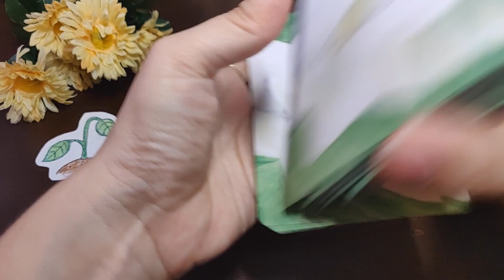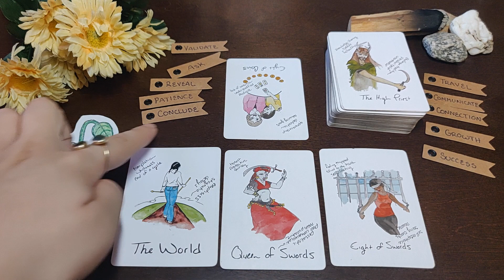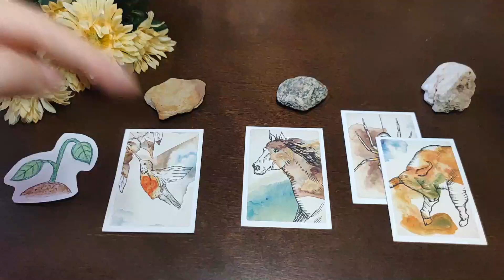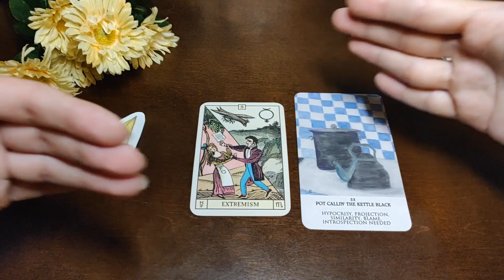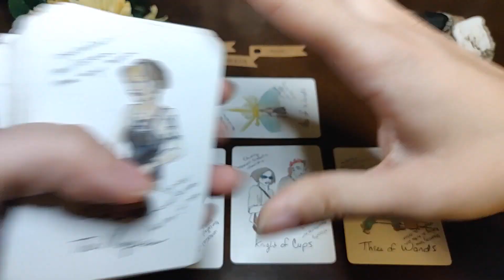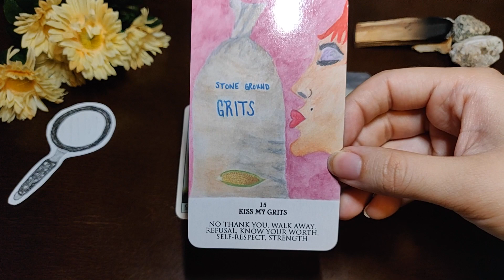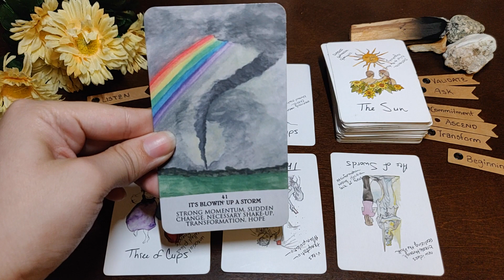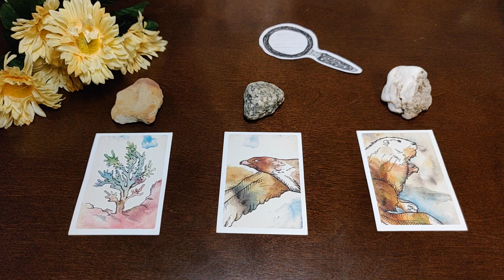AUGUST 2022 🐤 Messages & Predictions | Pick A Card | In-Depth Tarot Reading*✭˚･ﾟ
Hello! My name is Kim. Thank you for joining!*✭˚･ﾟ

Remember, nothing is set in stone. We do not predict the future, for the making of the future is in one’s hands. This is only a map. A suggestion. A perspective into a situation. If you do not resonate with what has been said here then discard it. If you do not like what you see but it rings true to you, then change it. It’s all up to you. No one and nothing can take the power of writing your own story away from you. Please, I ask that you do not use these readings to make any important legal, medical or financial decisions. All readings should be treated as entertainment purposes only and should never replace professional advice.
*✭˚･ﾟ

Let Hope, Love and Magic be always our faithful companions through the unknown. –Kim  *✭˚･ﾟ

DECKS USED [In Order] :
+ Oracle Deck: Oracle of the Radiant Sun by Caroline Smith & John Astrop
+ Oracle Deck: The Southern Oracle by Kate Pavuk
+ Tarot Deck: Broke B-Word: Tarot Training Deck by Kat Dehring & Taryn Masterson
+ Oracle Deck: Fauna Inspiration Illumination Cards by Rebecca Lefebvre and Phoebe Hunt

EXTRA DIVINATION TOOLS USED:
+ Handwritten Key Terms